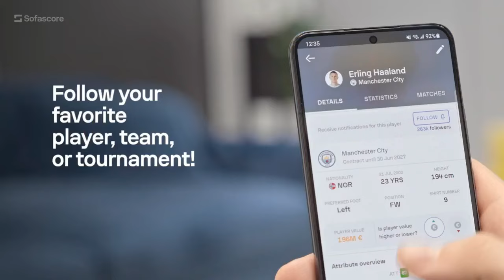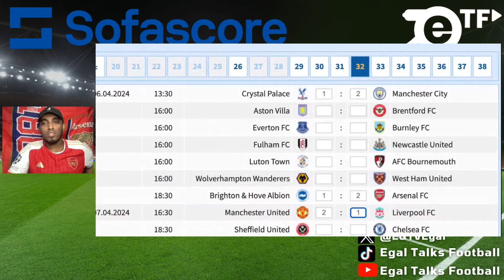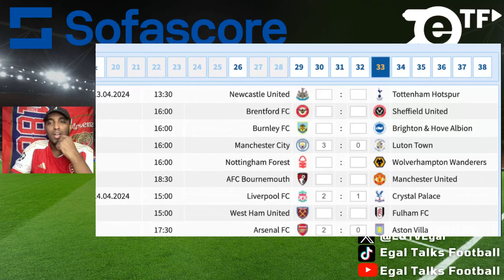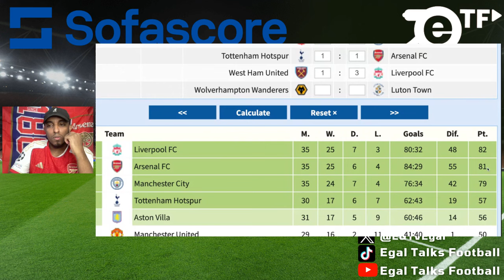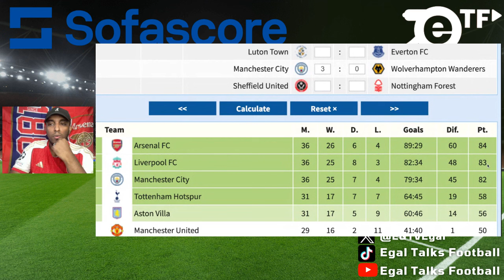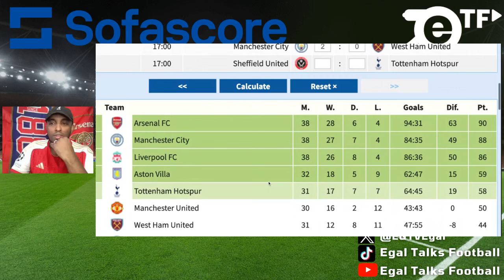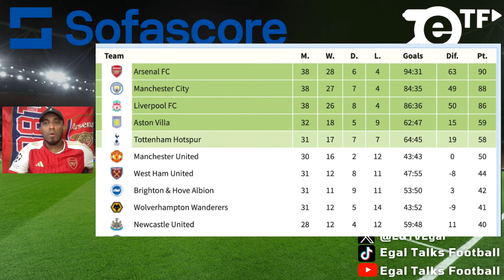😱 FINAL PREMIER LEAGUE TABLE PREDICTION! PREDICTING THE TITLE RACE, ANALYSIS ON REMAINING GAMES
😱 FINAL PREMIER LEAGUE TABLE PREDICTION! WHO WILL WIN THE PREMIER LEAGUE? PREDICTING THE TITLE RACE, ANALYSIS ON REMAINING GAMES LIVERPOOL ARSENAL OR MAN CITY